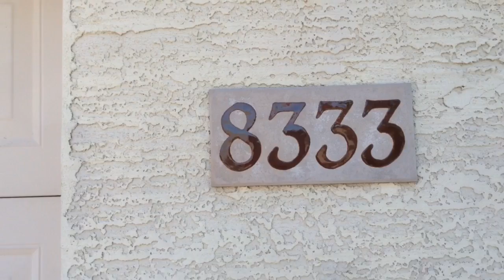Unit 8823. Ticket 178797